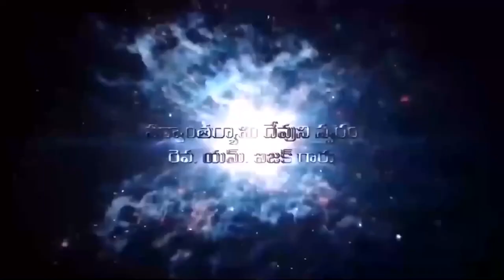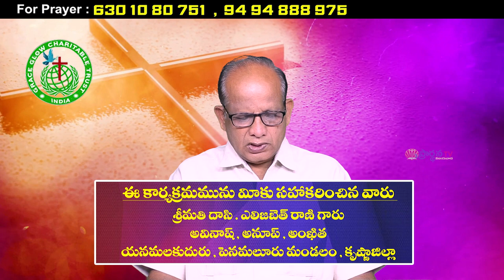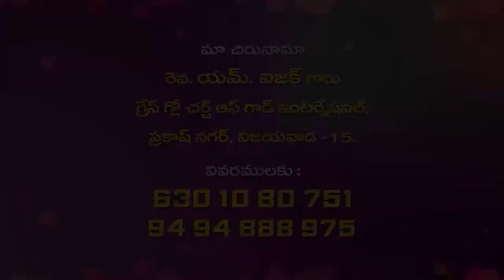26 08 2023 Isaac garu అంశం: పరిశుద్ధాత్మ కార్యములు - Part-3.